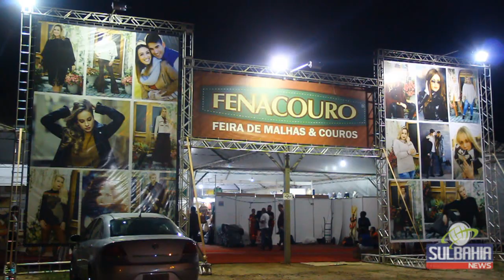Fenacouro chega a Teixeira com novidades da Coleção de Inverno